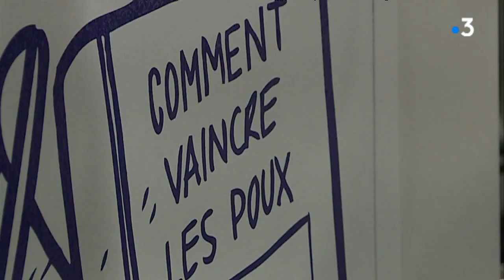La guerre des poux : à Nantes deux centres de traitement innovants soulagent les enfants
Ils prennent la tête aux parents et envahissent celles des enfants: les poux sont un des fléaux de la rentrée scolaire. Á Nantes deux centres de traitement anti-poux aux méthodes douces se sont ouverts en un an pour contrer la résistance aux médicaments de ces insectes de quelques millimètres.

Dans ce sujet interviennent Sandrine Foucher une Nantaise mère de deux filles, Delphine Plévert responsable ByeByeNits Nantes et Virginie Thoby responsable Kid’s Poux Nantes

reportage de Manon Monnier et Vincent Calcagni